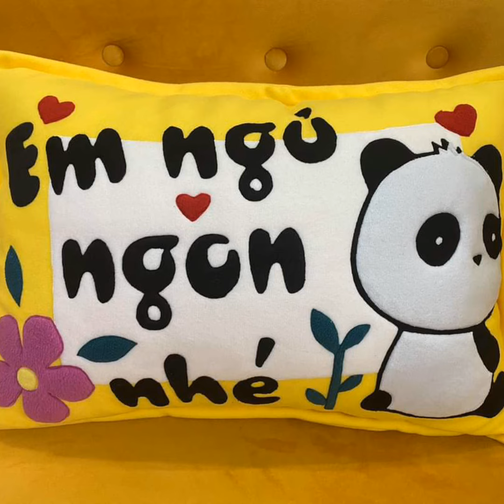Review & Bán Các Sản Phẩm Socola Tình Yêu Cho Nàng😉👍